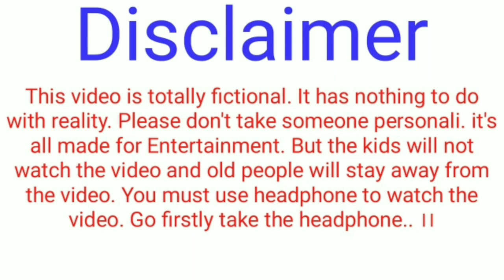Free Fire In Real Life /Funny with entertainment Video 🤣🤣🤣🤣🤣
JBS entertainment presents

📽🎬Act By- Souvik Sanyal
                       Goutam Das
                       Suvojit Joydhar
                       Sayan  Sing
                       Sani Roy
                       Rohit mandol
                       Bijoy Bashfor
                       Joy Banik  ।।

Cammera - Rohit mandol  ।।

Edit BY-JOY Banik ।।

This video Totally entertainment parpas

# ajjubhai94

# born2kill

# bage99

GFG Streaming

devalone # round2hell

Jonty gaming